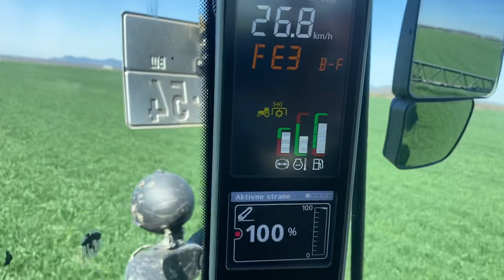Horsch leeb AX prskanje psenice 13.4.2022